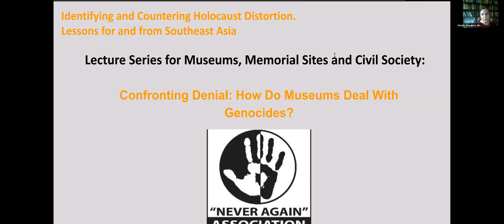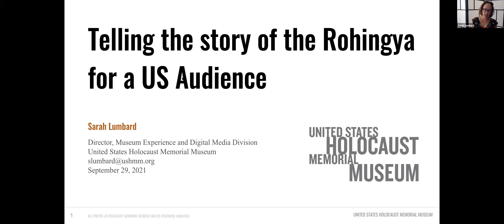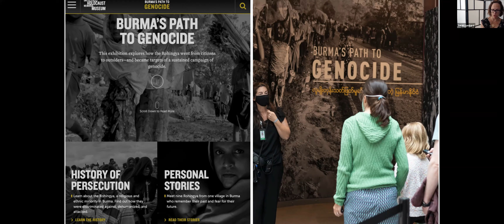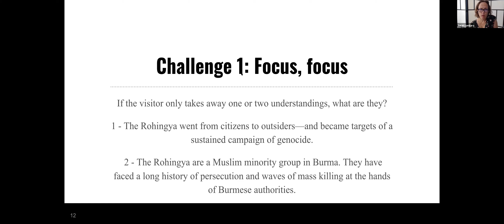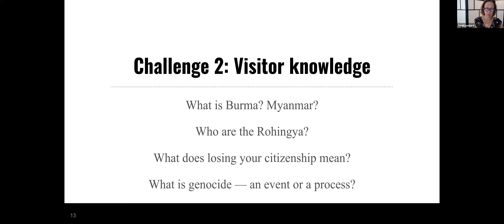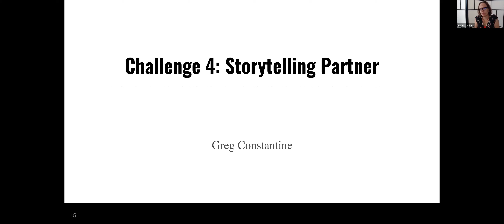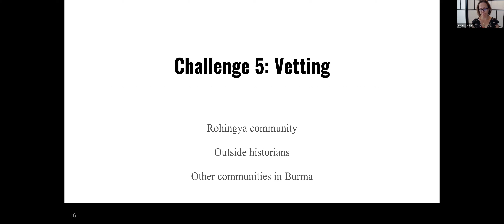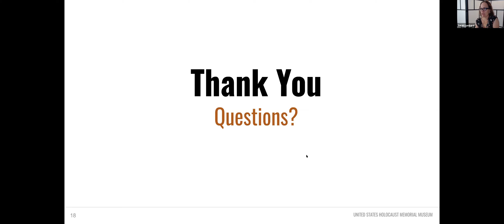Seminarium Stowarzyszenia NIGDY WIĘCEJ: muzea wobec negowania ludobójstwa, 29.09.2021 (ang.).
Confronting denial. How do museums deal with genocides?
The lecture and discussion in the series of online meetings within the project entitled ‘Identifying and countering Holocaust distortion. Lessons for and from Southeast Asia’, 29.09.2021.
Presenter: Sarah Lumbard, the Director of Museum Experience and Digital Media at the United States Holocaust Memorial Museum. Sarah Lumbard leads Museum storytelling across the Museum’s digital and physical spaces. Her responsibilities include setting vision and strategy and overseeing the development of new, innovative storytelling experiences. Recent new experiences include the in-person and online exhibition ‘Burma’s Path to Genocide’, the Museum’s podcast ‘12 Year’s the Shook the World’, and reimaging the Museum’s premier online resource, the Holocaust Encyclopedia. Ms Lumbard came to the Museum after five years at NPR where she led strategy across the News, Programming, and Digital divisions. Prior to that, Lumbard led NPR digital product and partnership development. She has also held lead product and business development roles at Webs.com and WashingtonPost.com. She holds an MBA from Instituto de Empresa in Madrid and a Bachelor of Arts degree from Pomona College in Claremont, CA.